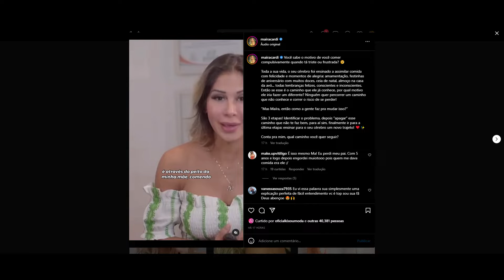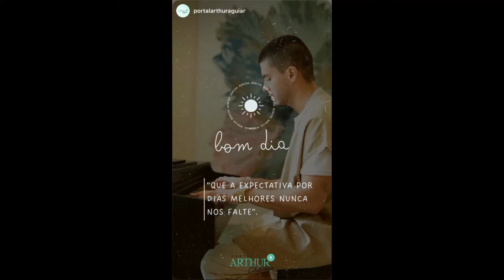STORIES DO CAMPEÃO DO BBB22 ARTHUR AGUIAR 23/09/2022